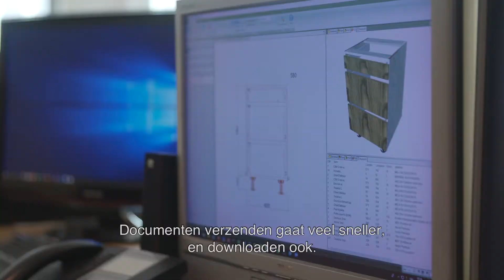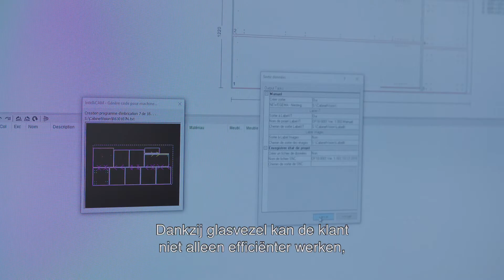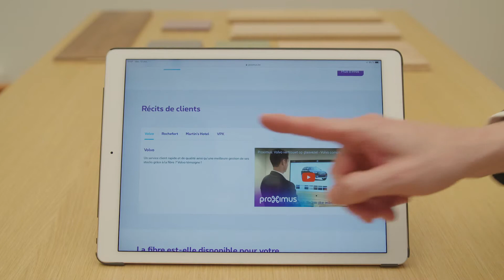2018 Proximus: Efficiënter werken dankzij glasvezel bij New Egema